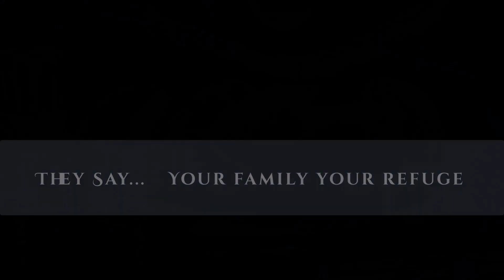The Blue Castle LM Montgomery book trailer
Book trailer of new reissue of LM Montgomery classic THE BLUE CASTLE